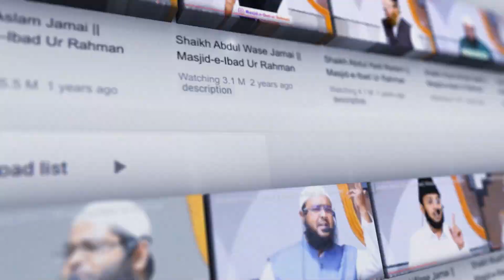Nekiyoun Mein Sab'qat || Shaikh Abdul Rahman Alama Khan Jamai || Jumu'ah Khutbah